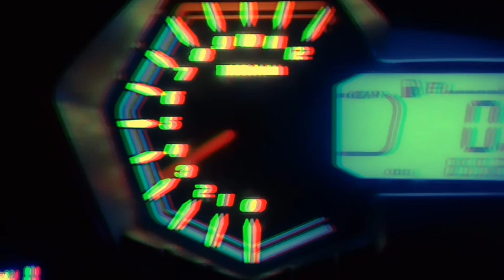Rusi SIGMA 250 × chinabike × OverRev Motovlogs × my partner in crime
General information

Model

LX250GS-2A

Year

2015

Engine type

Single cylinder, 4-stroke, Oil-cooled

Displacement

223cc

65.5×66.2mm

Compression ratio

9.7:1

Maximum power

17.7 hp (13.2 kw) / 8500 rpm

Maximum torque

17.2 N.m / 6000 rpm

Fuel system

Carburetor

Fuel control

OHC

Ignition system

C.D.I

Cooling system

Oil

Starting method

Electric

Gearbox

6-speed

Final drive

Chain

Idle speed

1300 rpm

Chassis, suspension, brakes and wheels

Frame type

Steel

Front suspension

Telescopic Fork

Rear suspension

Single Shock

Front tyre dimensions

100/80-17

Rear tyre dimensions

130/70-17

Front brakes

Disc

Rear brakes

Drum

Overall size (L×W×H)

1985mm×810mm×1080mm

Wheel base

1335 mm

Seat height

780 mm

Ground clearance

180 mm

Dry weight

125±5kg

Maximum load

150 kg

12 L

Other

Maximum speed

105 km/h

Battery

12V 7AH

Turn light

LED

Taillight

LED

Meter

LCD Digital